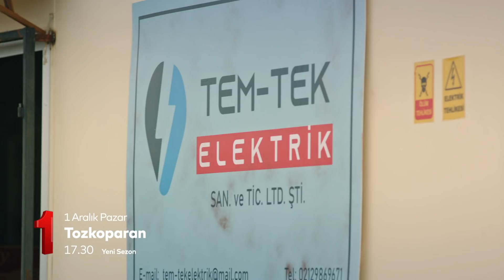Tozkoparan 35. Bölüm Fragmanı